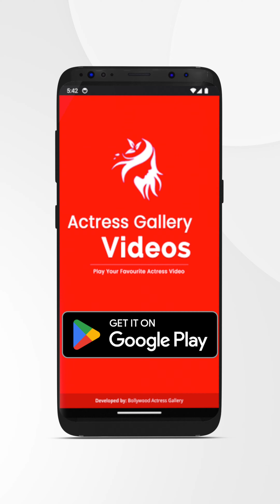Watch The Gorgeous Divya Suresh In Action - Kannada Actress Shines 💖 On Video!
Divya Suresh is an actress and model from the Kannada film and TV industry. She has millions of fans on the streaming video site TikTok and was a previous TikTok creator. In 2021, she participated in Bigg Boss Kannada 8, which was presented by Kicha Sudeep. Divya is a former pro-Kabaddi player who competed in state-level competitions in Karnataka.